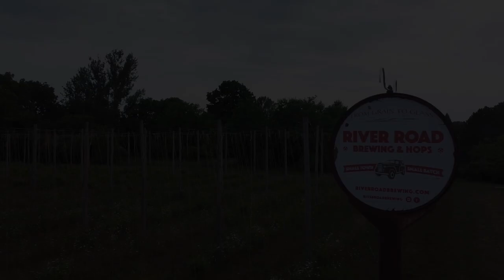Our Brewery Farm Life S1 E2: Winter Is Coming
Getting ready for the winter season on the farm.